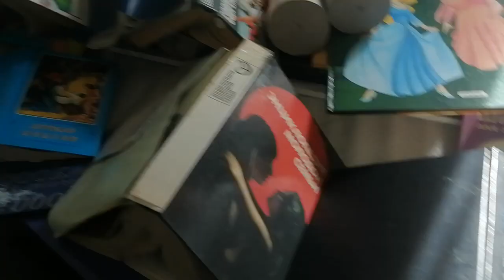13.09.2023Сушим дом, иммущество.33 день,последствия наводнения!89241232444Ютуб/к:Стороженко Владимир